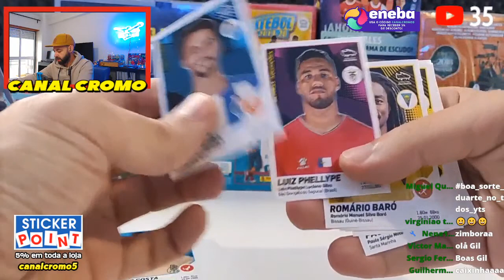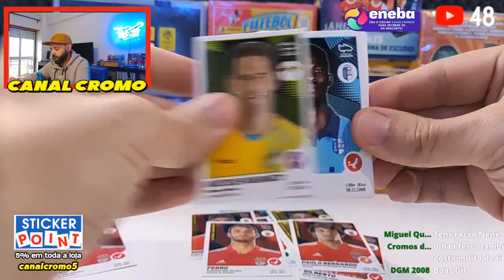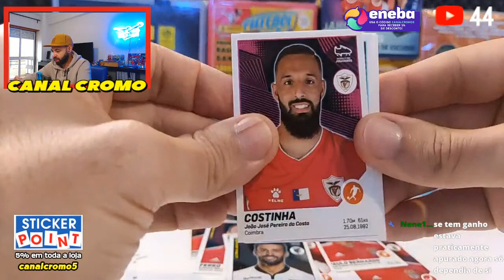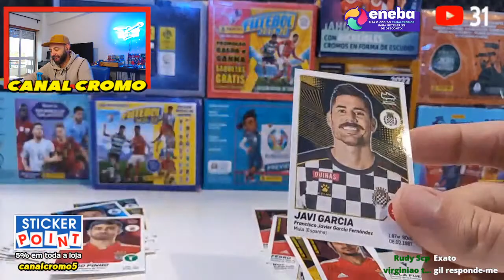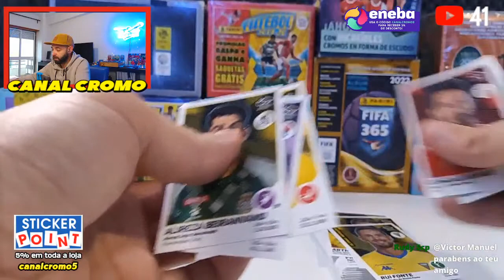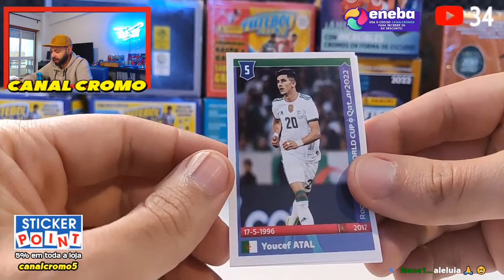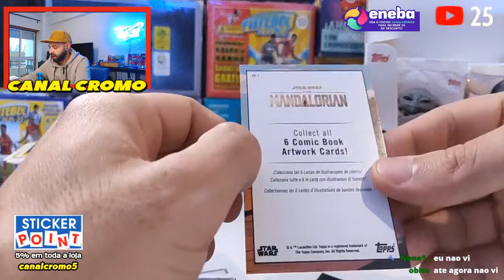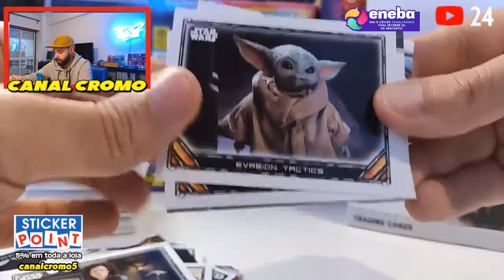ABERTURA CAIXA COMPLETA | PANINI FUTEBOL 2021-22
⚽ STICKERPOINT - Compra as tuas coleções de cromos e cards. 5% em toda a loja com o código "canalcromo5" ➡️

FUTEBOL 2021/22 - CAIXA DE SAQUETAS COMPLETA